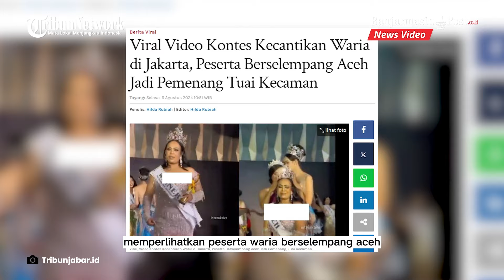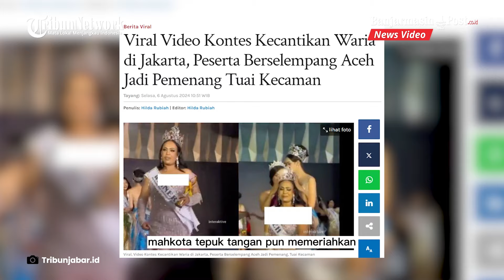Viral Video Kontes Kecantikan Waria Menampilkan Peserta Waria Berselempang Aceh Jadi Pemenang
Dalam video tersebut memperlihatkan peserta waria berselempang Aceh dinobatkan jadi pemenang dalam kontes tersebut.

Sontak kontes kecantikan waria tersebut menuai sorotan dan kecaman dari warganet.

Video tersebut viral dibagikan akun Instagram @infookutiimur, Selasa (6/8/2024).

Dalam video yang beredar memperlihatkan seorang peserta bertubuh gempal menjadi pusat perhatian.

Ia mengenakan selempang bertuliskan Aceh, diduga mewakili daerahnya.

Disebutkan dalam keterangan video peserta berselempang Aceh itu disebut-sebut waria.

Tampak penampilannya nyaris begitu menyerupai wanita. Ternyata ia berdiri di panggung tersebut dinobatkan sebagai pemenang.

Terdengar suara MC mengumumkan bahwa pemenang kontes kecantikan tersebut diraih oleh peserta tersebut.

Terlihat seseorang dengan selempang Miss Prada 2023 mengalungkan selempang kemenangan untuk peserta waria dari Aceh. Lalu peserta waria berselempang Aceh tersebut juga dipakaikan sebuah mahkota.

Tepuk tangan pun memeriahkan seolah menyambut kemenangan waria berselempang Aceh tersebut.

Ia berjalan berlenggok membawa piala sembari melambaikan tangannya kepada para penonton.

Terdengar sorakan penonton pun memeriahkan acara tersebut.

Dalam keterangan video disebutkan acara tersebut merupakan kontes kecantikan waria atau kontes kecantikan transgender di sebuah hotel di  Jakarta Pusat, pada 4 Agustus 2024 lalu.

Kini, video kontes kecantikan waria di Jakarta itu viral dan menyita perhatian warganet.

Sejumlah warganet heran karena pemerintah setempat kecolongan dengan diselenggarakannya acara yang memuat komunitas LGBT tersebut.

Warganet juga mengecam pihak penyelenggara yang membuat acara tersebut.

Sumber : Tribunjabar.id

Program: News Update
Host: Siti Khadijah
Editor: Arysandi Ramadhan